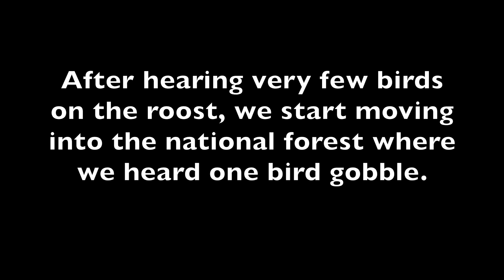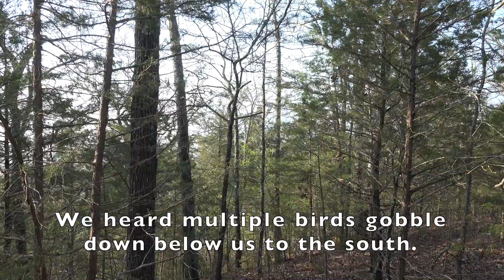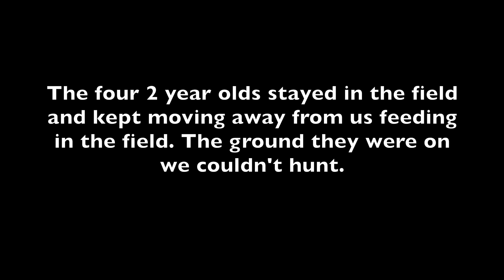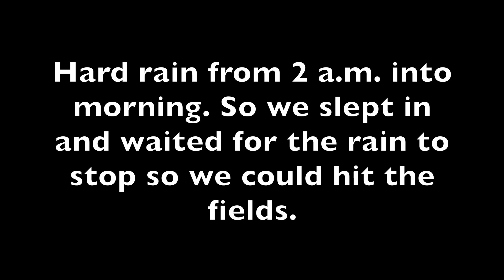ARKANSAS TURKEY HUNT 2022!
Successful hunts can be measured in many ways. This was a success in all that we learned and how many pounds we lost. While we both ended up eating tag soup, it was a great hunt and awesome experience. Enjoy the footage and scenery that these elusive mountain Easterns live in! Until next time Arkansas...

Plainsmen Outdoors